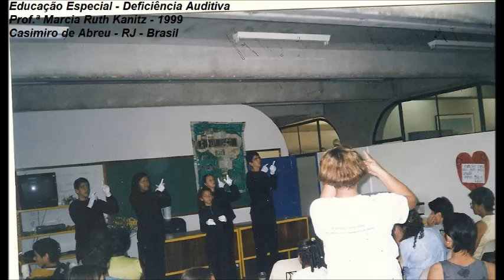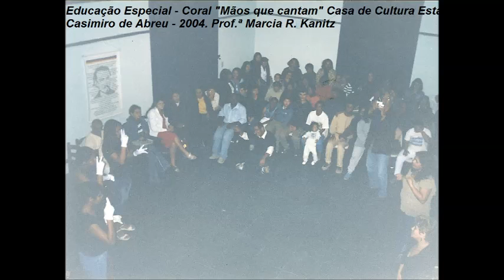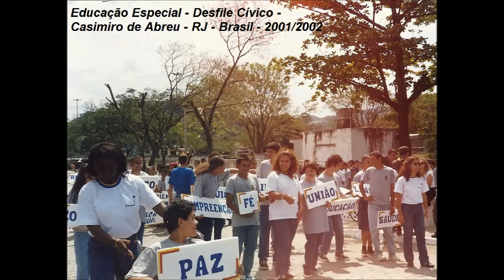Marcia Ruth Kanitz Ed Especial 1999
Educação Especial - Prof.ª Marcia Ruth Kanitz - Casimiro de Abreu - RJ - Brasil. Deficiência Auditiva.